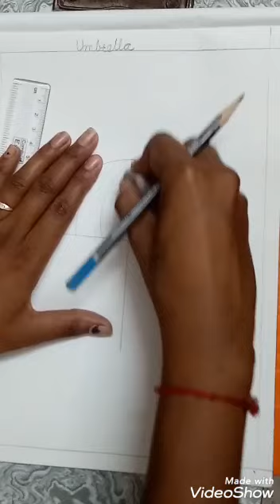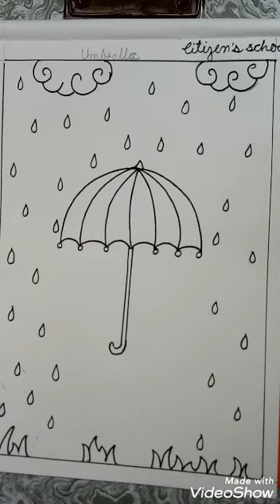std-2nd Drawing umbrella